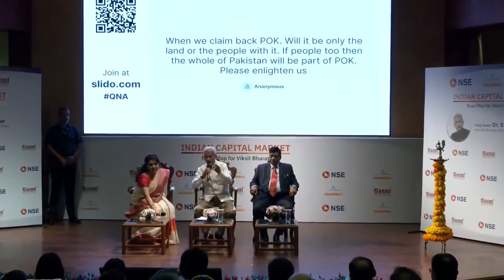In conversation with Dr. S. Jaishankar - P1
Indian Minister of External Affairs - Dr. S. Jaishankar

Details in the video like Home address, Email addresses, Sign-in credentials, etc if any are for demo purpose only, do not belong to a real human.

This video is not intended to spread rumours, offend, or hurt the sentiments of any religion, communities or individuals, or to bring disrepute to any person (living or dead). The viewer should always do their diligence and anyone who wishes to apply the ideas contained in the video takes full responsibility for it. Also, it is done at their own risk and consequences.

The material contained in this video cannot replace or substitute for the services of trained professionals in any field including, but not limited to, financial, medical, psychological or legal matters. The producers do not take responsibility for any direct, indirect, implied, punitive, special, incidental, or other consequential damages arising directly or indirectly on account of any actions taken based on the video.